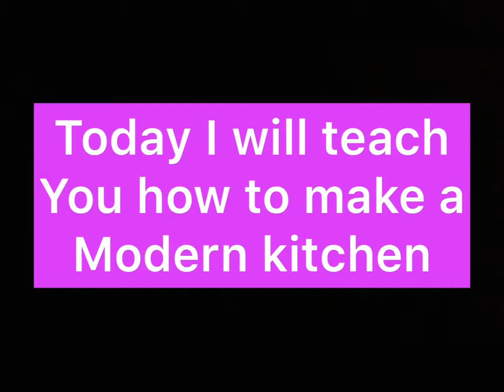How to make a modern kitchen in Minecraft